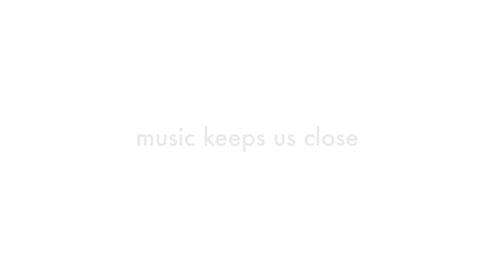Beethoven Says Vote - Socially Distant Orchestra Plays "Egmont Overture"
Be a voter. Adopt a state. Learn how to get involved while you watch a 75-person orchestra play Beethoven's timeless anthem of resistance.

Flute 1 - Tabitha Glista
Flute 1 - Craig Devereaux
Flute 1 - Susan Graham
Flute 1 - Sophia Saunders-Jones
Flute 1 - Anna Wilkens-Reed
Flute 2 - Sharon Litwinoff
Flute 2 - Alyssa Foster
Flute 2 - Gary Shur
Flute 2 - Tom Elliott
Piccolo - Lish Lindsey
Oboe 1 - Brian Shaw
Oboe 1 - Matthew Hadley
Oboe 1 - Michael Dwinell
Oboe 2 - Justine Popik
Oboe 2 - Michael Dwinell
Clarinet 1 - Rich Johnson
Clarinet 1 - Brian Schatz
Clarinet 1 - Gary Shur
Clarinet 2 - Katy Goldey
Clarinet 2 - Jessica Popik
Clarinet 2 - Steven Melzer
Bassoon 1 - Nisreen Nor
Bassoon 1 - Tyler David Kashow
Bassoon 1 - Cindy Baez
Bassoon 2 - Damien Brunet
Bassoon 2 - Andrew Van Bochove
Bassoon 2 - Charlie Scatamacchia
Bassoon 2 - Hannah Gotwals
Horn 1 - Rusty Robison
Horn 1 - Emily Wong
Horn 1 - Marc Wager
Horn 2 - Ser Konvalin
Horn 2 - Justin Amolsch
Horn 3 - Susan LaFever
Horn 3 - Matthew Jaimes
Horn 3 - Blair Hamrick
Horn 4 - Matthew Jaimes
Horn 4 - Megan Bastos
Trumpet 1 - Clyde Daley
Trumpet 1 - Susie Inverso
Trumpet 1 - Steve Levin
Trumpet 2 - Matthew Stewart
Trumpet 2 - Daniel DellaMonica
Trumpet 2 - Joseph Gray
Timpani - Chihiro Shibayama
Timpani - Christopher Hodges
Violin 1 - Audrey Morse
Violin 1 - Anny Chung
Violin 1 - Claire Smith
Violin 1 - Mary Eileen McNamee
Violin 1 - Adam Grannick
Violin 1 - Margaret Knoerzer
Violin 2 - Ryan Mast
Violin 2 - Eliza DellaMonica
Violin 2 - Christie Cho
Violin 2 - Reyenne Schiowitz
Violin 2 - Philip Gibbs
Violin 2 - Anne Allaire
Viola - Marvin Li
Viola - Joseph Scott Holt
Viola - Andrew Hsieh
Viola - Margaret Knoerzer
Viola - Heather Wallace
Viola - Cheryl Krugel-Lee
Viola - Monique Smith
Viola - Evelyne Prioux
Cello - Ben Lebwohl
Cello - Anna Bing
Cello - Greg Grano
Cello - Bryanne Pashley
Cello - Franklin Altuna
Cello - Grace Mudd
Cello - Navin Sivakumar
Cello - Philipp Klotz
Cello - Alicia Furey
Cello - Laura Melnicoff
Bass - Sean Renaud
Bass - Moppa Elliot
Bass - Genevieve Chapin
Protest Photos and Footage - Steph Ching
Protest Photos and Footage - Susie Inverso
Protest Photos and Footage - Ben Lebwohl
Protest Photos and Footage - Laura Melnicoff
Protest Photos and Footage - Margaret Knoerzer
Copywriting - Jaclyn Canter